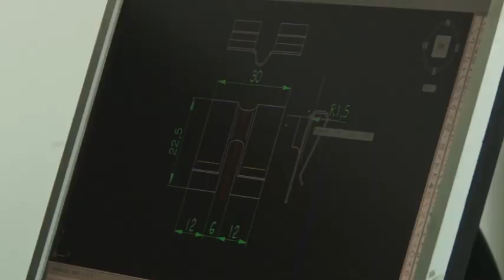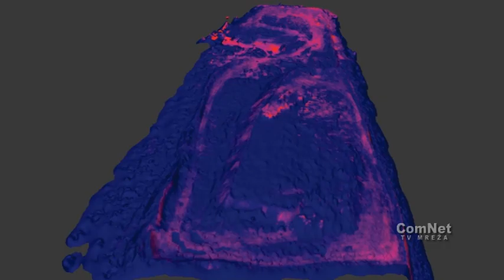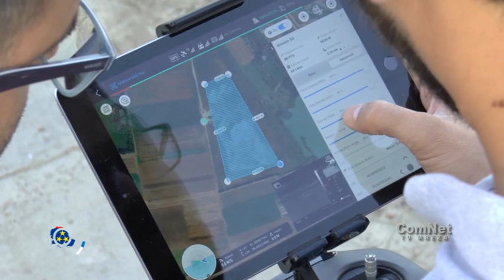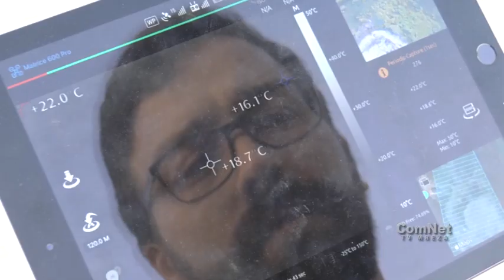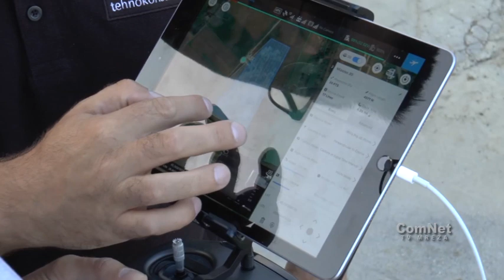Vojvođanski biznis 24 8 2021